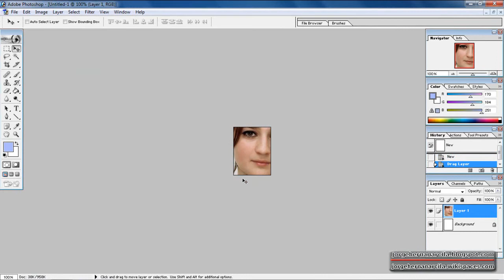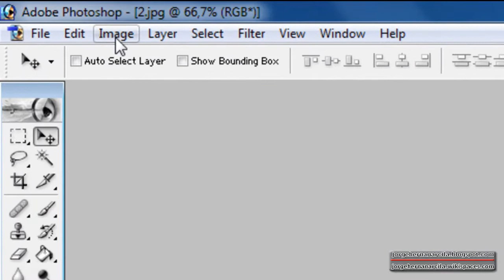Recortar imagen con Photoshop 7 Portable